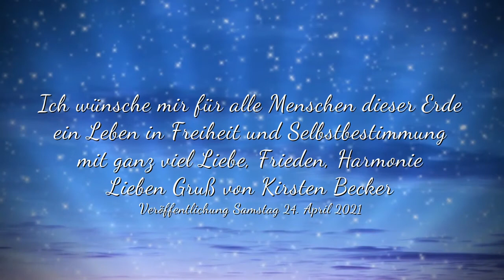😢 Narzissmus zerstörte meine Oase 😢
Badezimmerpfusch, Lärmbelästigung, Terror, Gewalt und Vieles mehr zerstörte meine Oase.
Warum gibt es Menschen denen es so schwer fällt, liebevoll miteinander umzugehen? Warum lässt sich jemand dazu zwingen Dinge zu tun die er gar nicht will und warum fällt es diesen Menschen so schwer zu sagen... Ich mach da nicht mit???

Ein liebevolles Miteinander ist so leicht, aber leider wollen davon viele Menschen nichts wissen, da sie ihren Willen durchsetzen wollen, egal wie andere Menschen dadurch leiden oder ihr Zuhause dadurch zerstört wird.

Wie lebt es sich mit dem Wissen, mein Glück auf dem Unglück des Nachbarn aufgebaut zu haben?

Nach 52 Jahren mussten wir dies erleben und haben uns immer wieder gefragt, warum macht ihr das??? Kein Bitten es anders zu machen, änderte etwas am Verhalten ... im Gegenteil es wurde immer schlimmer… es wurde gnadenlos alles durchgezogen, mit Vorgehensweisen, wie wir sie bis dato noch nicht kennen gelernt hatten… solange ... bis die Frau ihren Willen hatte und diesen setzte sie auch mit zahlreichen Wutanfällen und sehr unangenehmen Vorgehensweisen um...

Ein liebevolles Miteinander ist so leicht und den Himmel auf Erden könnten wir alle leben, wenn genau diese Menschen sagen, ja ich habe einen Fehler gemacht, ich werde alles dafür tun, dass es auch Dir wieder gut geht ... ich mache da nicht mehr mit ...

Ich wünsche mir für alle Menschen dieser Erde ein Leben in Freiheit und Selbstbestimmung, mit ganz viel

💖 Liebe 💖 Frieden 💖 Harmonie 💖

Samstag, 24. April 2021 um 18:54

Kinderfotos - Schaukel, Garten - 1967 / Einschulung 1970

Erwähnte Video
1. Narzissmus​ "Eine Zeit ohne Frieden" 1